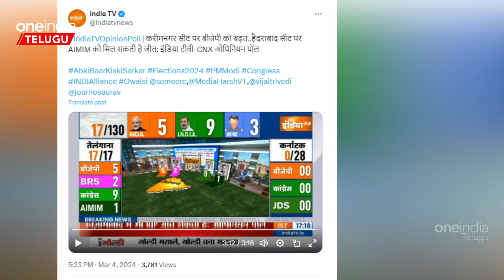Loksabha Election 2024: తెలంగాణలో జాతీయ పార్టీల హవా..! | Oneindia Telugu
India TV CNX has conducted an opinion poll survey regarding the Lok Sabha elections. In relation to Telangana, BRS is expected to be limited to two seats.
లోక్ సభ ఎన్నికలకు సంబంధించి ఇండియా టీవీ సీఎన్ఎక్స్ ఒపీనియన్ పోల్ సర్వే నిర్వహించింది. తెలంగాణకు సంబంధించి బీఆర్ఎస్ రెండు స్థానాలకే పరిమితం అవుతుందని అంచనా వేసింది.